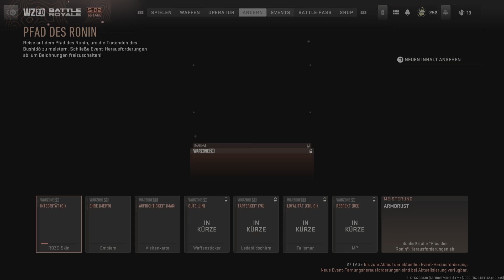Warzone 2.0 - 1. Runde & 10. Platz mit 4 Kills @ Wiederauferstehung 4er auf Ashika Island